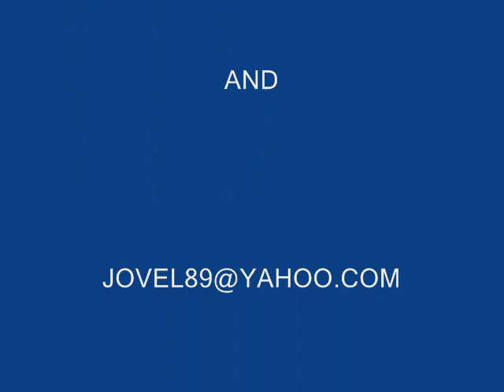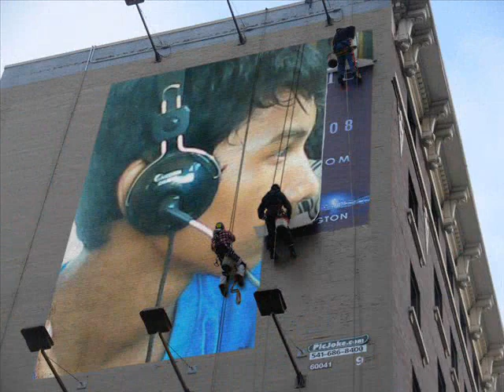maot girl by tipologt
cebuy